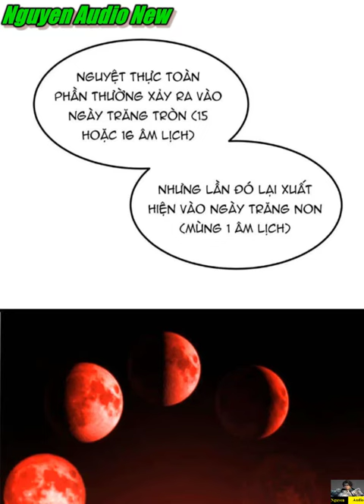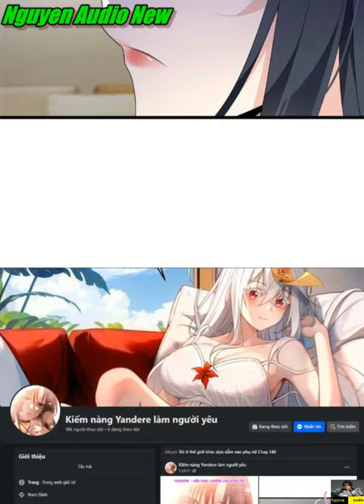Tôi Ở Thế Giới Khác Dựa Dẫm Vào Phụ Nữ Tập 136-137|I Eat Soft Rice Chap 136-137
Trương Hạo ngất đi sau khi nhìn thấy mặt trăng máu trăm năm hiếm có, sau khi tỉnh lại cậu phát hiện ra cả thế giới đã thay đổi... Thuộc tính và quan điểm của nam nữ hoàn toàn bị đảo ngược, nữ gả cho nam biến thành nam gả cho nữ, nhà gái còn phải trả tiền sính lễ. Phụ nữ kiếm tiền nuôi gia đình, còn đàn ông ở nhà làm việc nhà là một chuyện hết sức bình thường. Phụ nữ không có nhà không có xe sẽ bị người khác coi thường, thậm chí không tìm được người yêu. Nữ theo đuổi nam là chuyện rất bình thường, còn nam theo đuổi nữ được gọi là theo đuổi ngược... "Thật sự tôi không muốn dựa dẫm vào con gái đâu! Tôi cũng muốn làm một người đàn ông đích thực mà!"